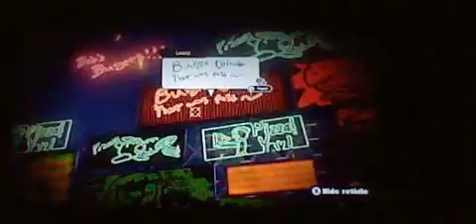Splatoon Turf War101